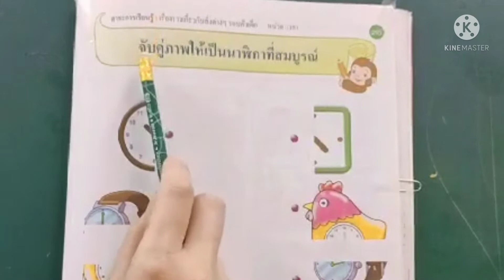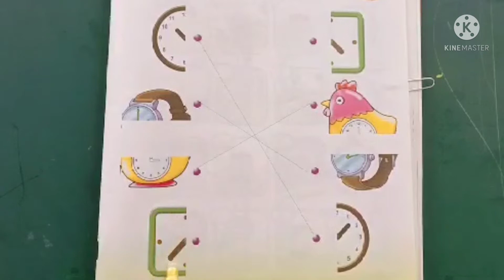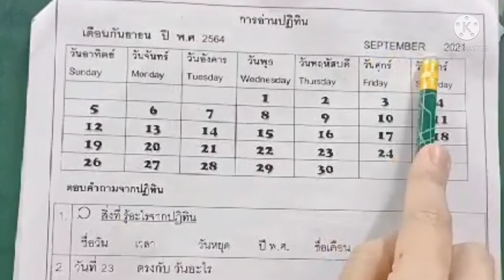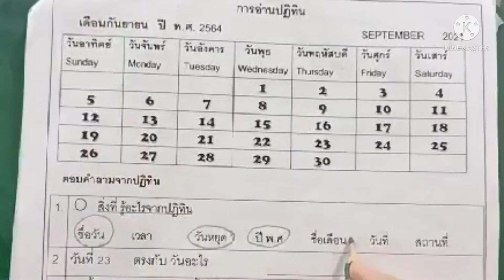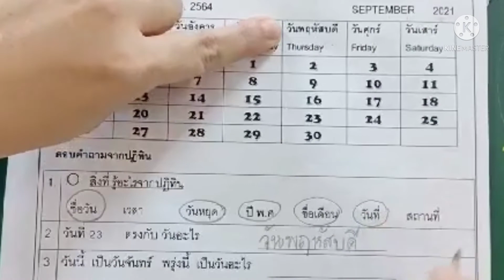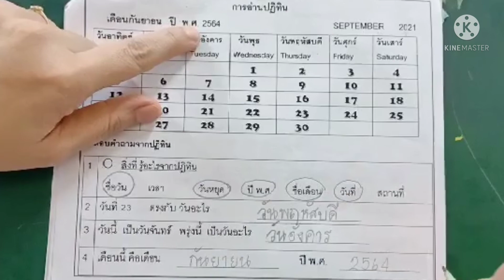13.00 น. : 27 ก.ย. 64 ชั้นอนุบาล 3 - จำนวนและตัวเลข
เรียนรู้คณิตศาสตร์ (ทบทวนการอ่านนาฬิกา การอ่านปฏิทิน และทำแบบฝึกหัดกับใบงาน)
สอนโดย ครูนุช